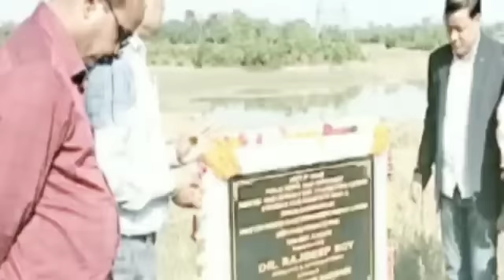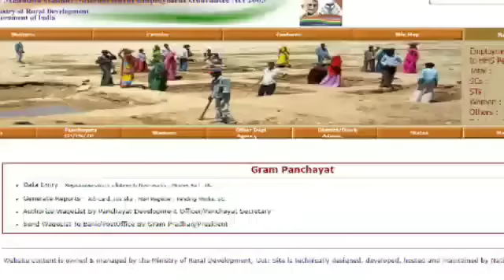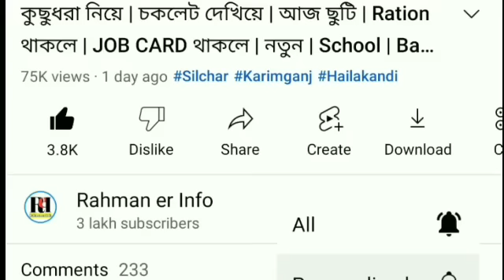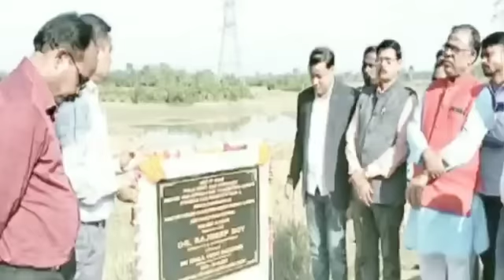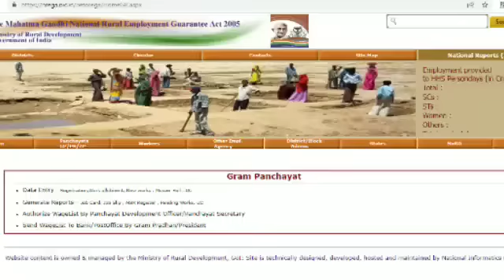সুখবর! গ্রামের | Mobile কমদামে | অঙ্গনওয়াড়ি পদে | জবকার্ডের টাকা | PM KISAN সুখবর এখন | BarakNews